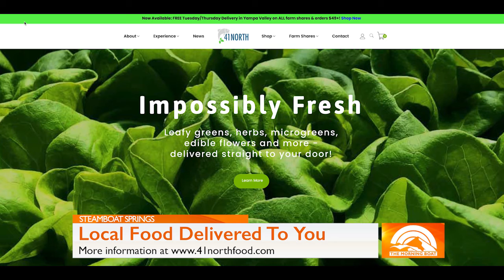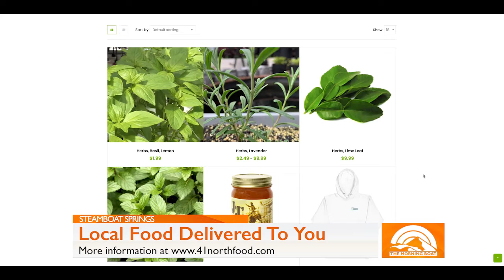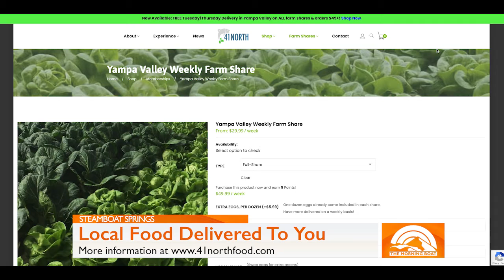TMB - October 23, 2020: Business Spotlight - 41 North Food